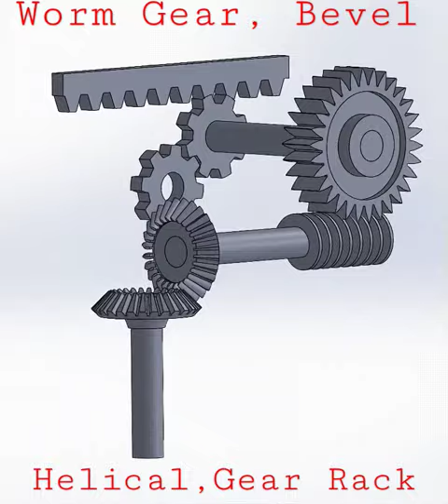Worm Gear, Bevel Gear, Helical, Gear Rack @ Ram siya Ram@